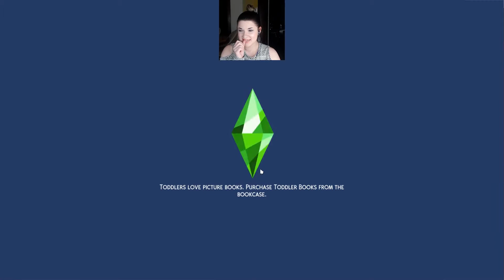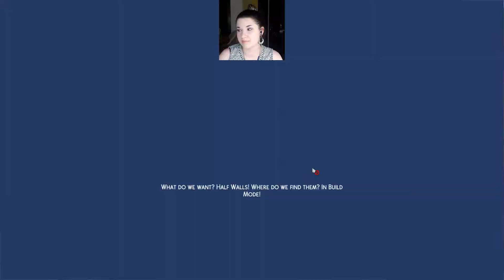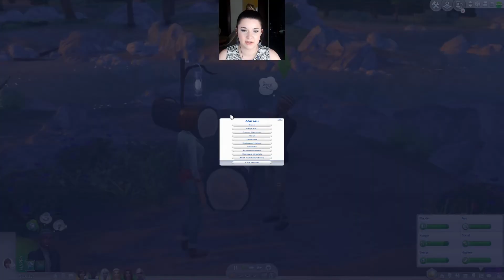Sims 4 BACHELOR - Season 1 Episode 8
Previously on...
𝓣𝓱𝓮 𝓑𝓪𝓬𝓱𝓮𝓵𝓸𝓻

It was the final week in Sulani as things are heated up in the tropical paradise. Tuesday, Regan, and Rosabel spent some time with Devonte at the island festival for the group date, before a beautiful one-on-one at the waterfall with Haylee had our Bachelor really thinking about the connections so far. A dramatic rave ended the week as Devonte made his toughest decision yet when cutting 6 down to 5, sending Rosabel home...
Tonight on...
𝓣𝓱𝓮 𝓑𝓪𝓬𝓱𝓮𝓵𝓸𝓻

The remaining 5 ladies are taken camping, everyone testing their luck in the woods on the group date, continuing to build a bond with one, while another relationship is taken to a more intense level on the one-on-one. A backyard campfire forms some surprising rifts with early faves, as the most explosive rose ceremony yet leaves us with the Top 4...
The Bachelor was originally a stream series on my Twitch channel and I am finally getting around to archiving the episodes on YouTube! I had a ton of fun with this series so I'm glad to relive it and let it prosper on another platform! Catch up on the fun if you missed the streams, or relive all the drama if you were there! Thanks for tuning in and more Bachelor is coming your way soon!
Originally streamed on November 22nd, 2019

Be sure to check the Discord for full episode recaps as well as links to a document where you can download all of the ladies and their custom content! (Be aware there will be spoilers for future episodes though).
Community Discord (Stream info, Bachelor polls/recaps/supplemental material, and more!)